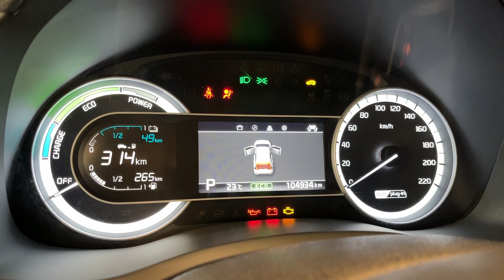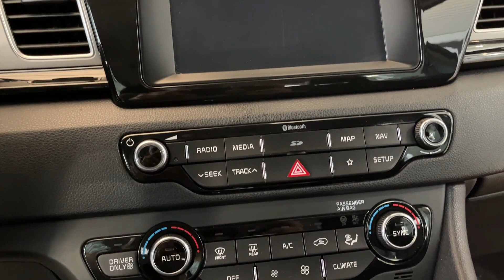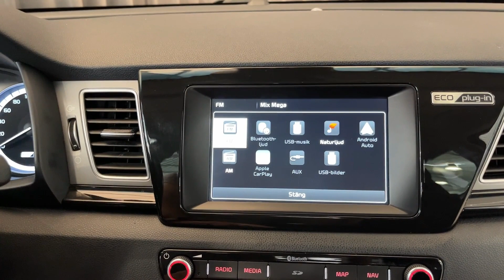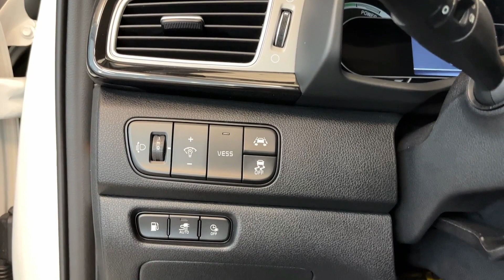Kia Niro plug in hybrid 2019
plug-in hybrid

Kia Niro Plug-in Hybrid 2019 review
2019 Kia Niro PHEV features
Kia Niro PHEV 2019 specifications
Best hybrid cars 2019 Kia Niro Plug-in
Fuel efficiency of 2019 Kia Niro Plug-in Hybrid
Kia Niro 2019 PHEV performance
Niro Plug-in Hybrid 2019 interior
2019 Kia Niro PHEV battery range
Pros and cons of 2019 Kia Niro Plug-in
Is the 2019 Kia Niro PHEV worth it?